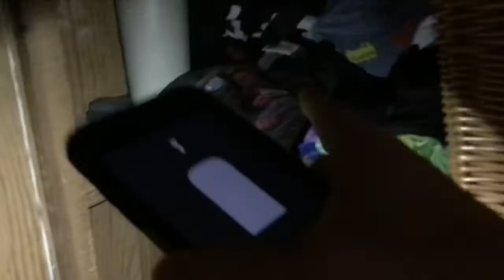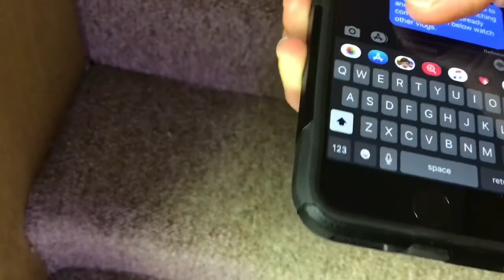Hidden Talking Siri P3